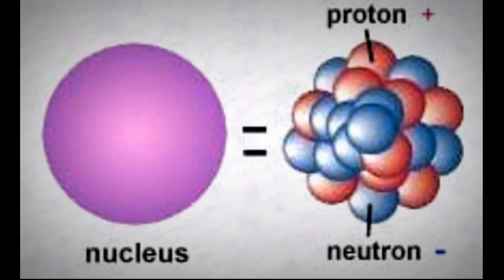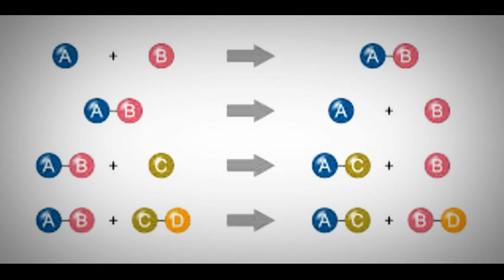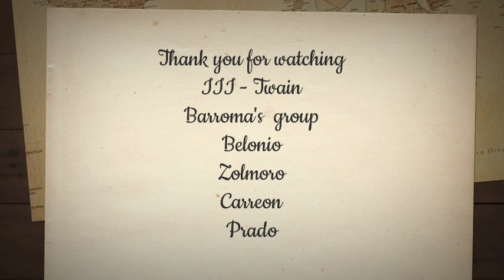ATOMIC THEORY SONG